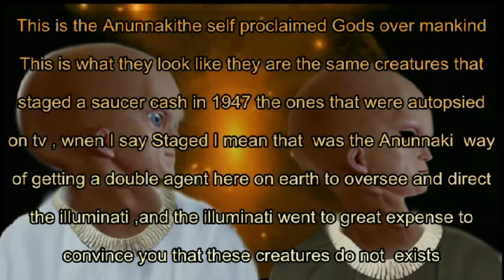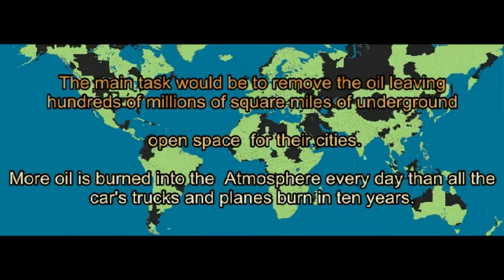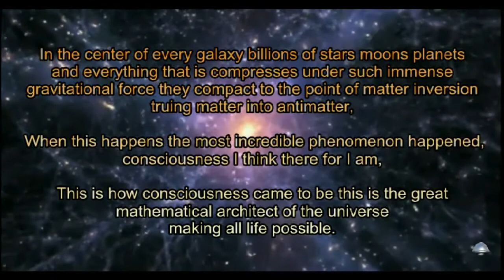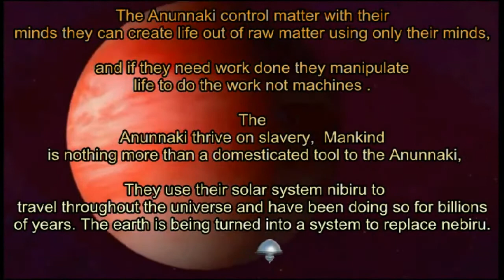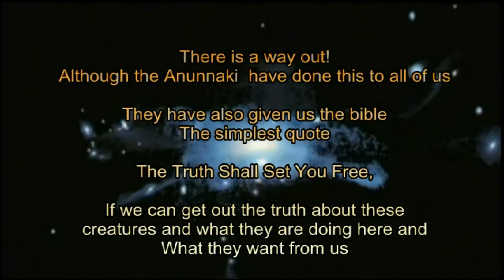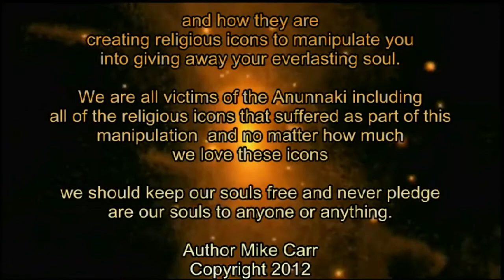Anunnaki vs Illuminati War Nibiru Planet X 200 Million Annunaki to Arrive